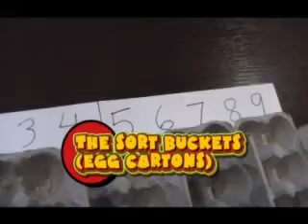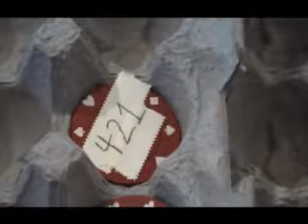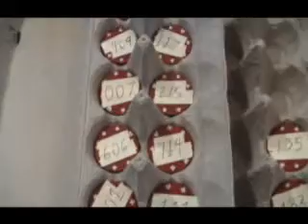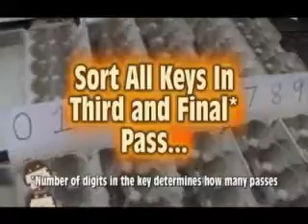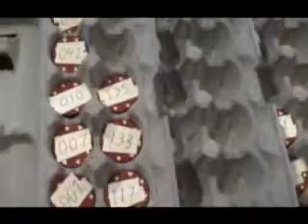The Radix Sort Explained By Skyler L.A.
Radix Sort Explained By Skyler L.A. Computer Science Sorting Algorithms